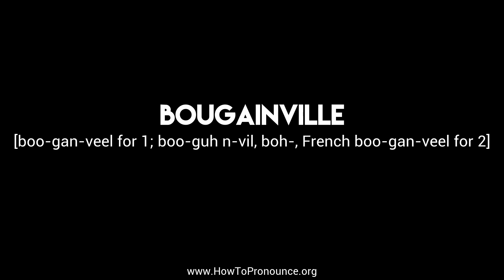How to Pronounce "bougainville"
Learn the proper pronunciation of "bougainville"